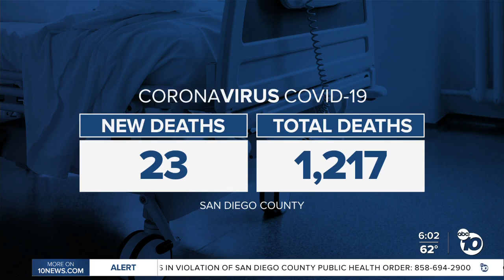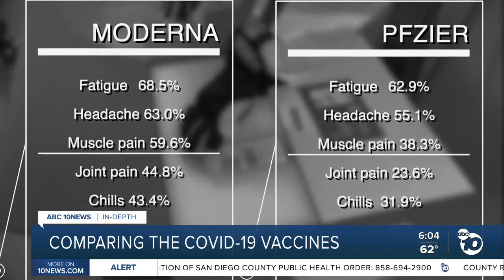Comparing the COVID-19 vaccines